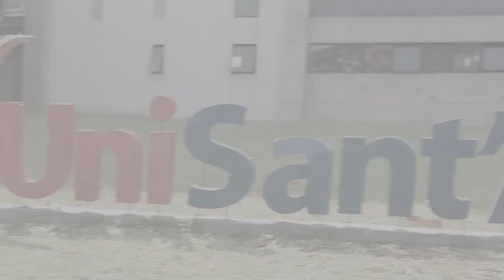PDD e PDC Abrem o 2º Semestre de 2019 | Conexão Notícias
Nossos professores participam de oficinas e palestras para alinhar como serão aplicadas as atividades e avaliações; como serão entregues os TDEs; além de novas práticas em sala de aula. É renovação no UniSant'Anna